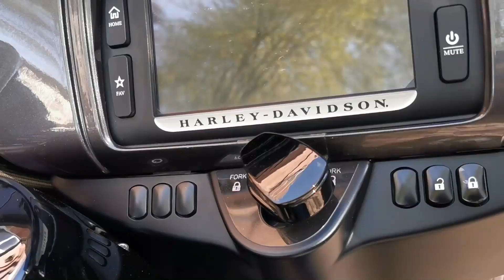Harley Davidson Parade Northampton UK, April 2022